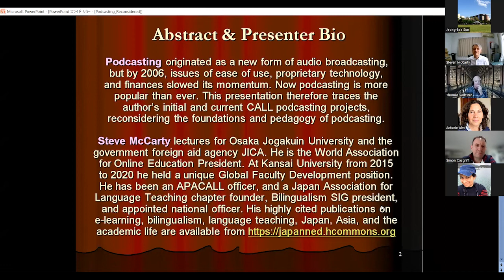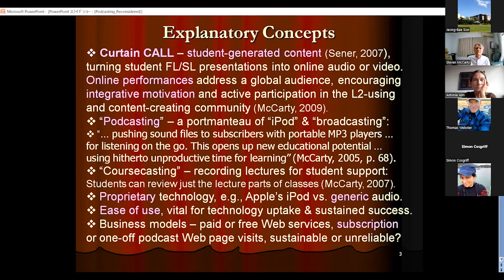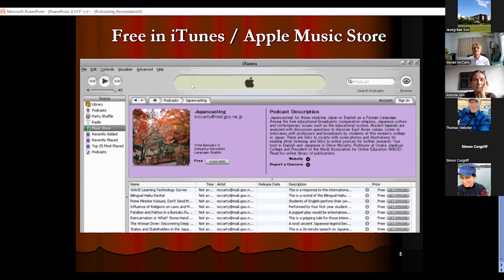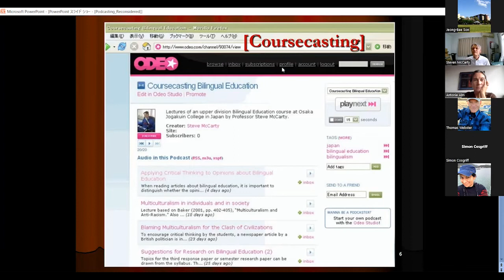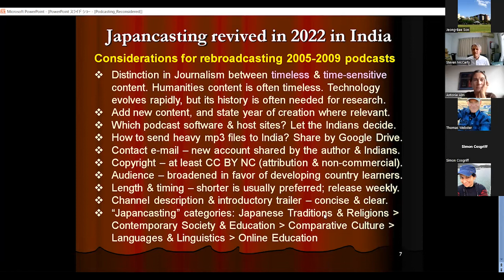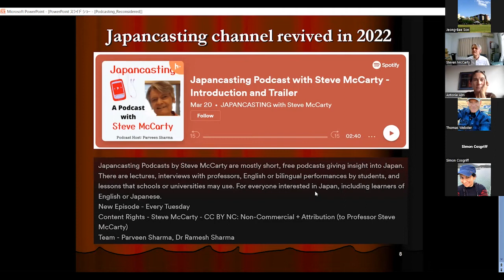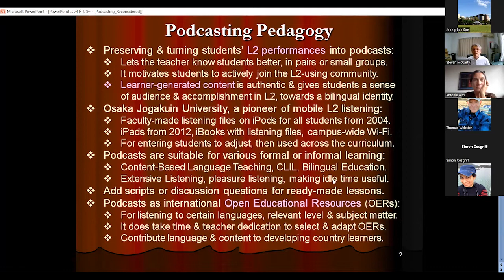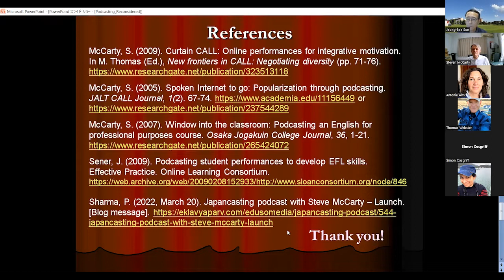APACALL Webinar 2022 Session #2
Podcasting reconsidered
-- Steve McCarty